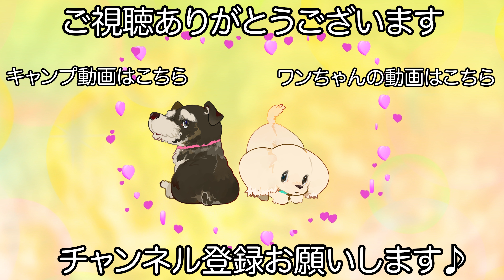歯の痛みと闘う柴犬！（てるくん）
【犬　種】
柴犬

シャンプーコース スタンダードプラン

【カット】
無し

【コメント】
歯の調子が悪いご様子だったてるくんです！

前回ご来店時よりも歯の調子が悪い様でお口周りを嫌々する傾向がありました。

腫れ上がりが悪化していた様なので無理な施術はしませんでしたので今後も様子を見ながら施術をします♪

　　　　：UUUMUSIC